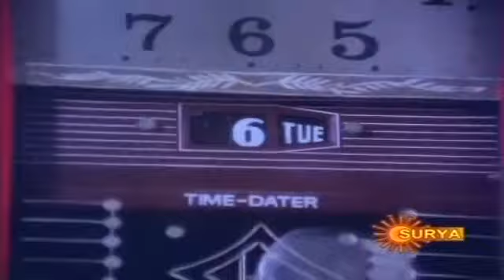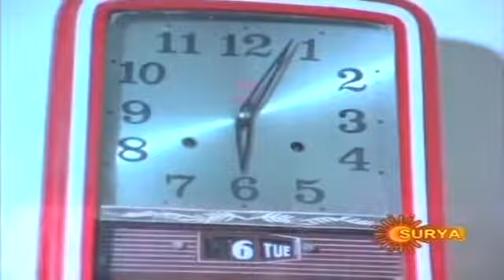Kurukkante Kalyaanam [ 12 ]